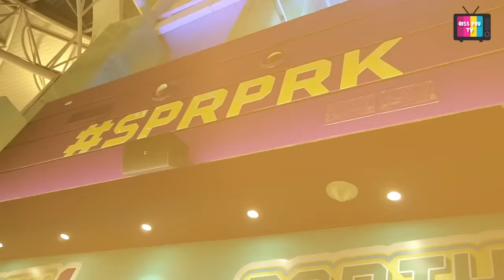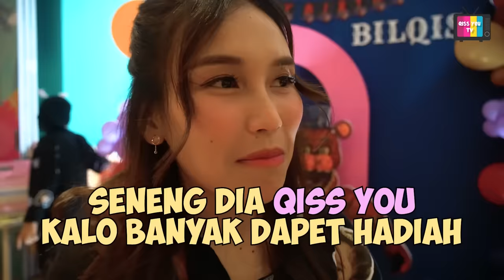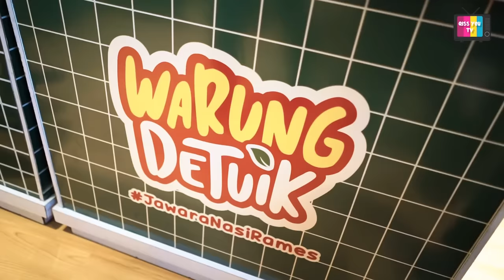KADO BOY WILLIAM BIKIN AYU TING TING & BILQIS SHOCK!!!